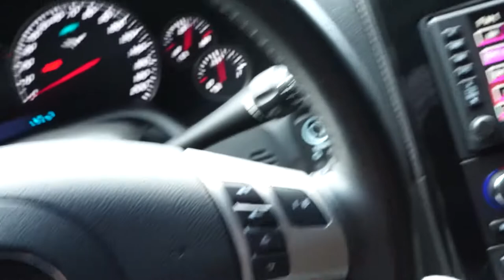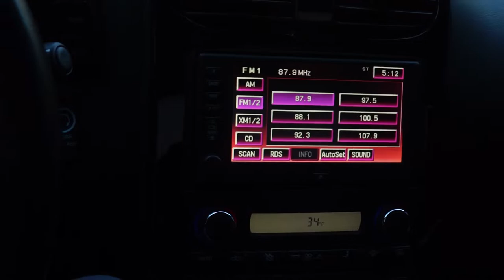225 Bench Rep Out l Chest Day